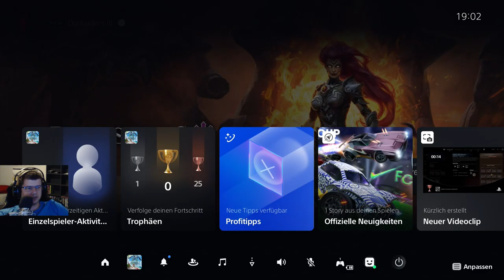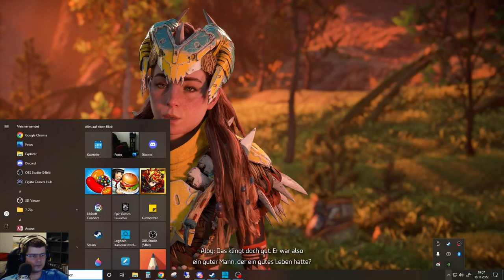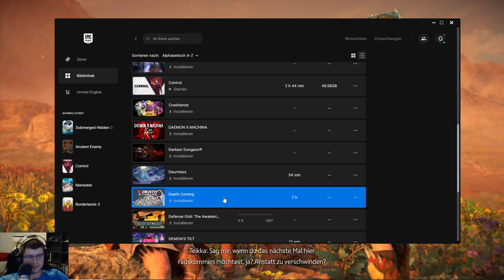Horizon Forbidden West #050